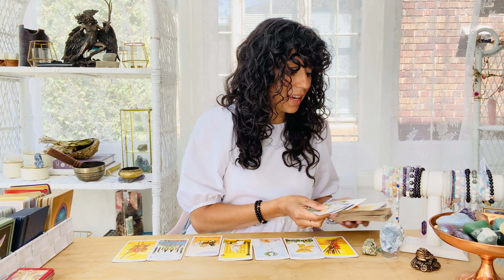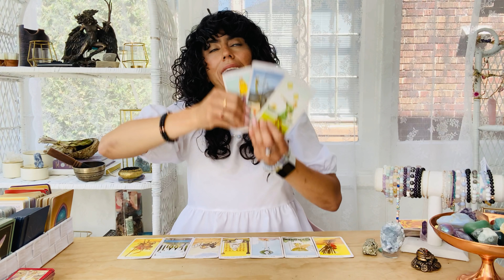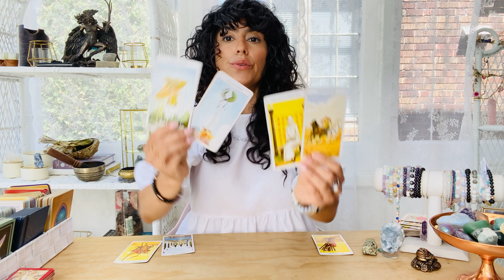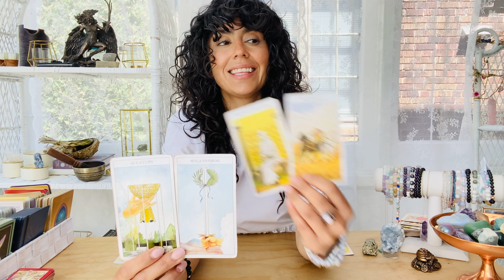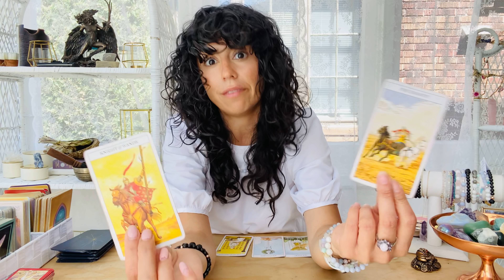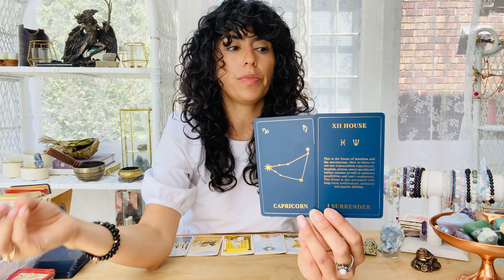GEMINI | I AM SHOCKED! DRASTIC POSITIVE CHANGES! YOU NEED TO HEAR THIS! | JUNE 15th - 22nd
Hey GEMINI welcome to your weekly tarot reading for Mid June 2021. This may resonate with you if you have GEMINI Sun, Moon and rising. GEMINI, in JUNE I AM SHOCKED! DRASTIC POSITIVE CHANGES! YOU NEED TO HEAR THIS!

DECKS I USE:

✨Moonchild Tarot
✨Shadowscapes Tarot